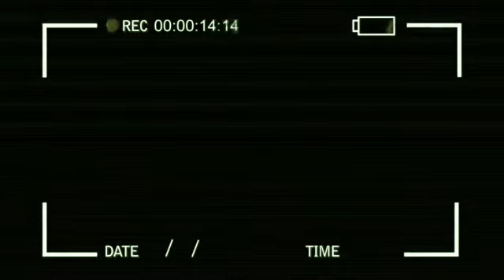V251.Part2 - Adobong Nukos at Bulawis + Danggit | Catch and Cook | Tabina Z.D.S